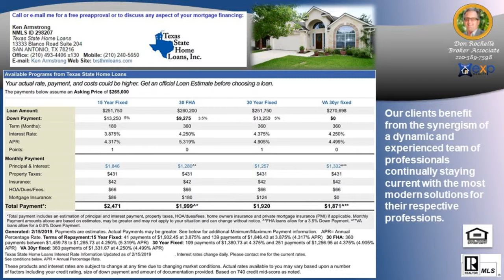Top Buyers Agent in PRESIDIO OF LOST CREEK Subdivision 78015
Top Buyers Agent in PRESIDIO OF LOST CREEK Subdivision 78015 - Call/Text Don at Top Buyer Top Listing Agent in PRESIDIO OF LOST CREEK Subdivision San Antonio 78015 Number #1 Listing Agent Number #1 Buyer Agent in PRESIDIO OF LOST CREEK Subdivision San Antonio 78015 - Real Estate Broker - Realtor - MBA - Artist with over 20 years of experience, personally handling over $120 million in real estate transactions from the first time home buyer to multi-million dollar residential and commercial properties in multiple markets.  Native San Antonian with knowledge of all parts of the city and the pulse of changes to come. San Antonio, Texas, Bexar County and surrounding counties: Comal, Kendall, Guadalupe, Medina, Bandera, Real, Uvalde, Gillespie and Hill Country.  Call/Text Don at , ASK ABOME UT DISCOUNT MOVE UP PROGRAM Hiring an experienced agent/broker and knowing how to qualify him or her, see article seems to be most logical thing to do to assist a person/family with home buying or selling which is usually the largest single personal investment transaction of most people. It is not the brokerage company but the individual agent that counts and the experience they bring with them.  Many buyers and sellers feel more comfortable or obligated to work with a friend or relative agent but financially successful people research who is the best to handle significant investments, not rely on who they know in their circle, Choose wisely!   Don Rochelle Realty Group at EXP Realty : Interested in Art - I am also an Artist using found objects of metal , wood, and stone making wood sculptures, functional art. , see YouTube channel Piddler Found Art